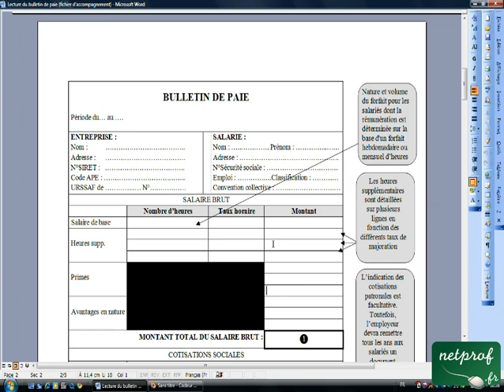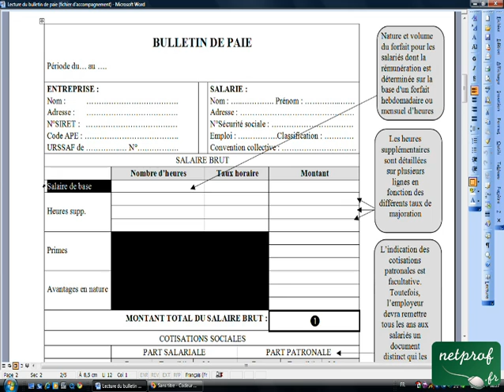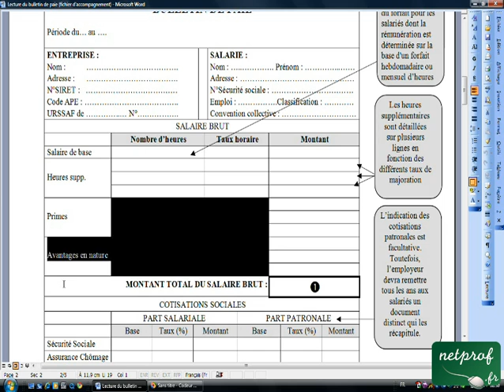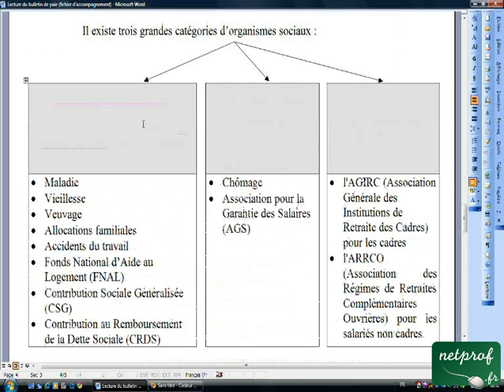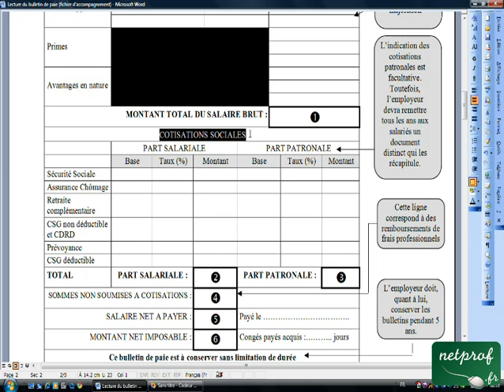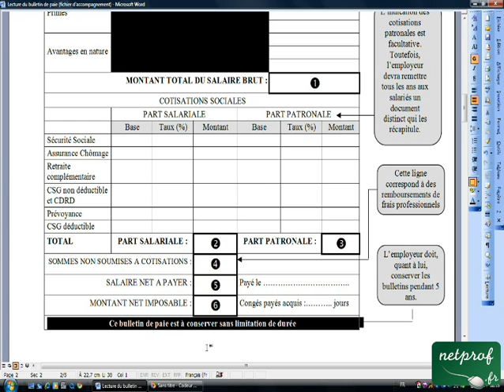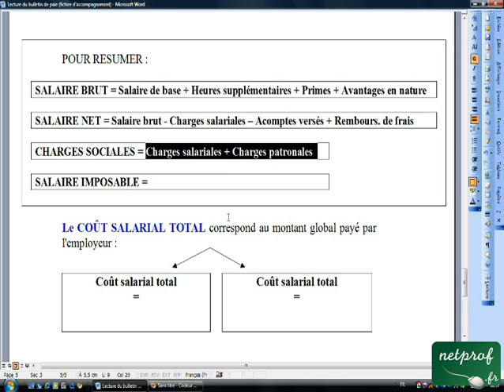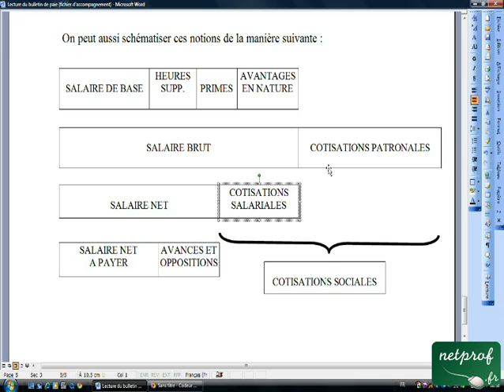11.1 Lecture du bulletin de paie